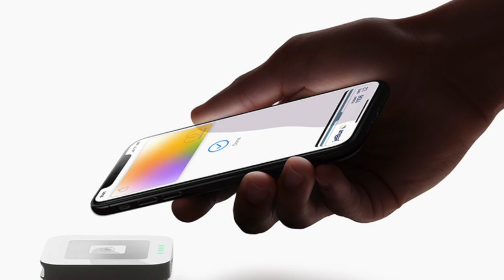ELA É INCRÍVEL!! (MI BAND 5)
No vídeo de hoje eu quero mostrar para vocês as principais funções da Xiaomi Mi Band 5.